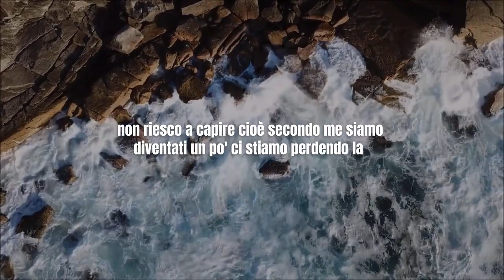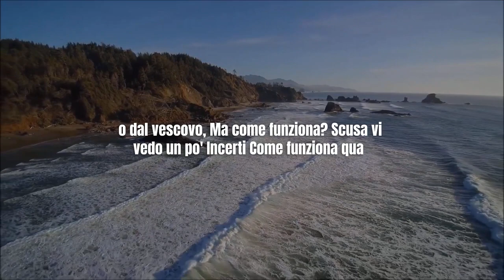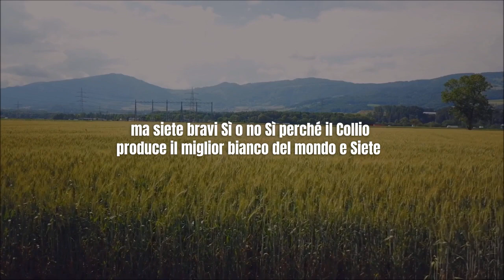Sai Davvero come Funziona? Non è Casuale! Paolo Crepet